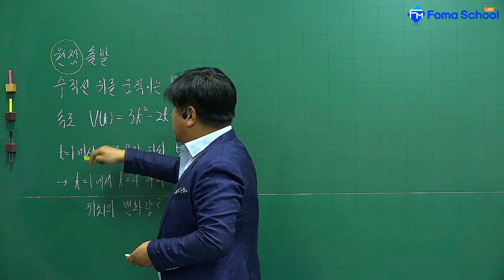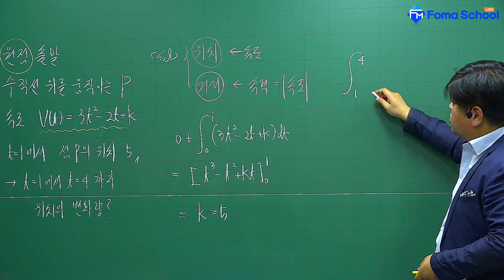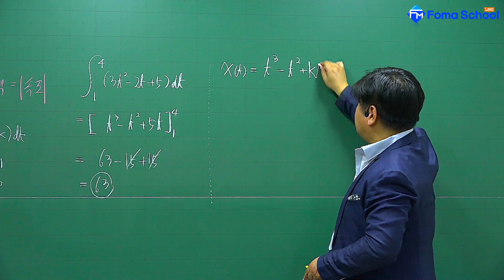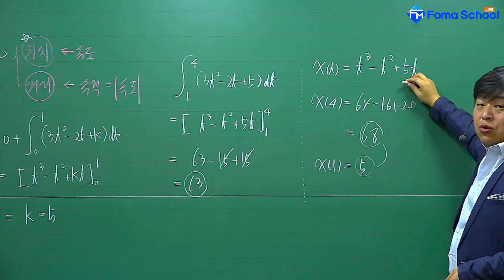[개정 쎈 수학2 09 정적분의 활용] B12 1039